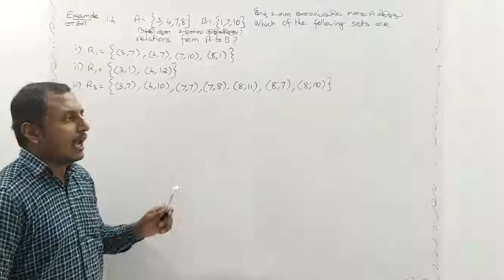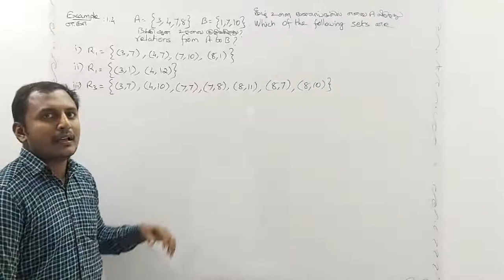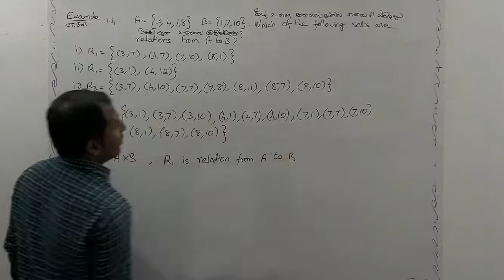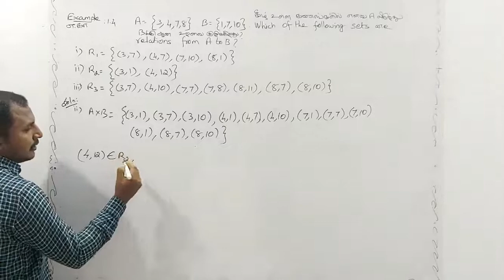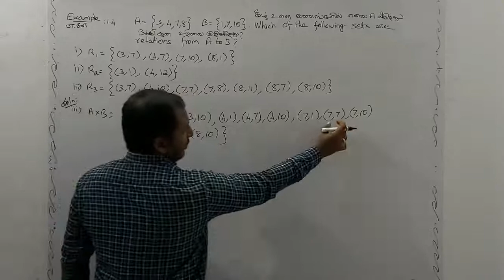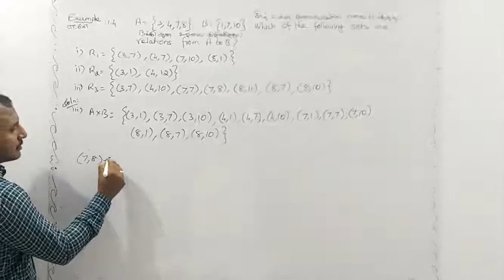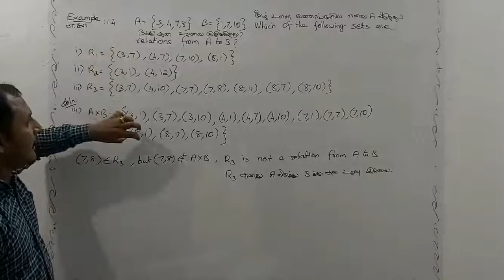10th Standard Video 11 : CHAPTER - I (Example 1.4)